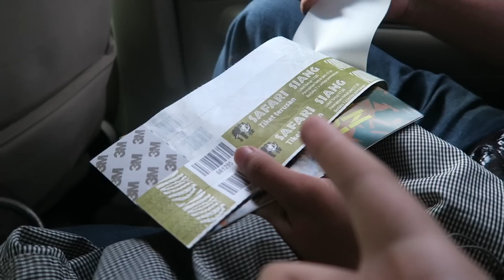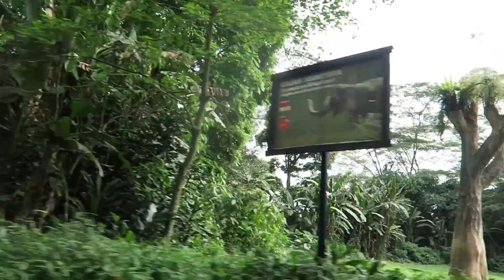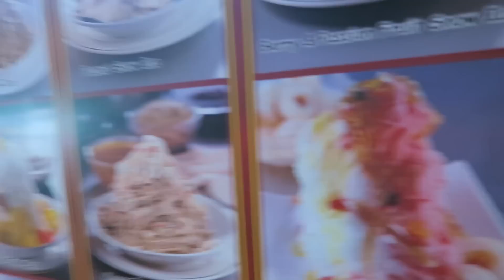DA'VLOG HOLIDAY EDITON | BOGOR BERSAMA TEMANS !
THANK YOU GUYS BUAT YANG UDAH NONTON DA'VLOG HOLIDAY EDITION !!! SAMPAI JUMPA DI VIDEO SELANJUTNYA !!!